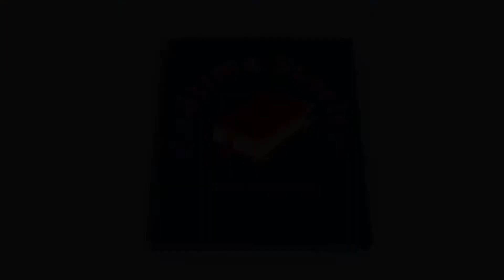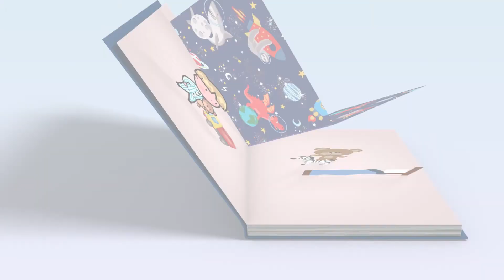Bedtime Stories With Ms Danni - Episode 24 - The Oak inside the Acorn